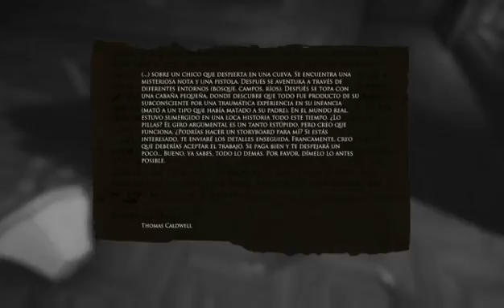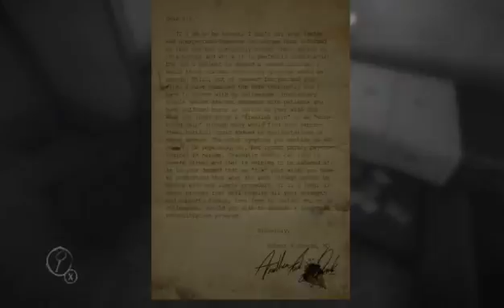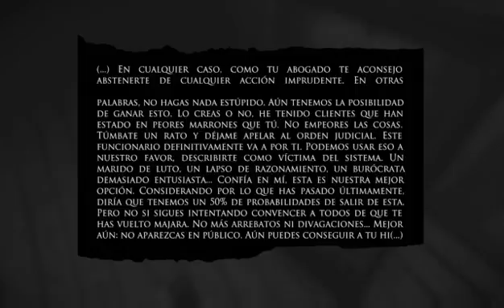GatuShadow va a pasar miedito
Seguimos avanzando
Gracias Kevin por los sustitos!